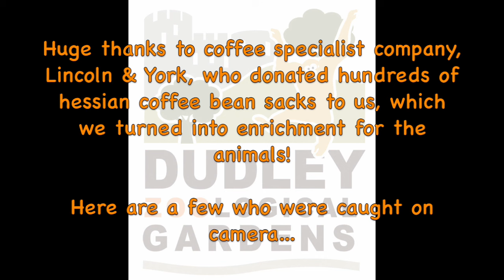DZG animals are full of beans!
Animals enjoy coffee sack enrichment thanks to a donation of surplus  hessian sacks from coffee specialist, Lincoln & York.